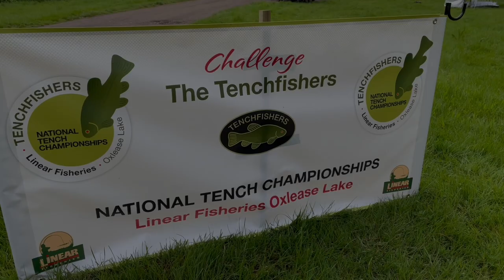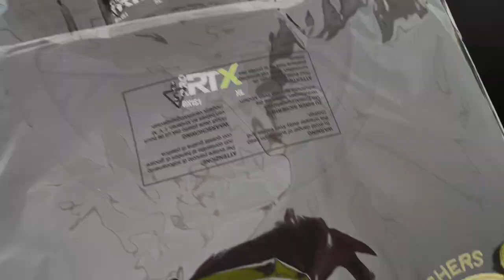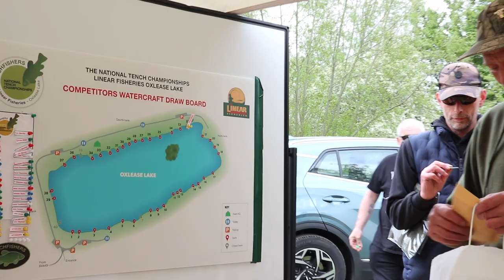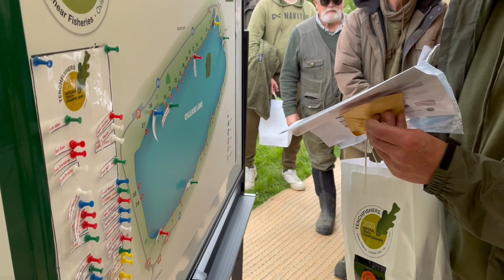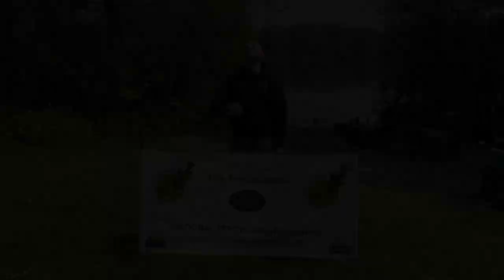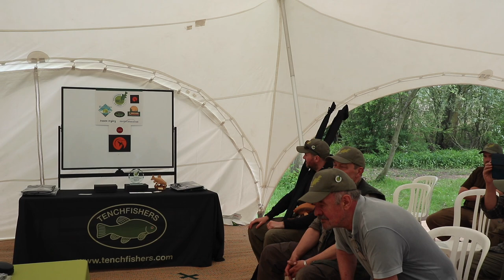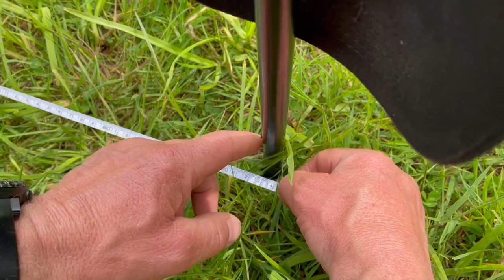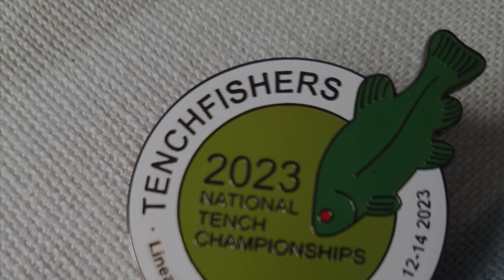National Tench Championships 2023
A record of the Tenchfishers National Championships 2023 (May 12th-14th) on Oxlease Lake, Linear Fisheries, Oxfordshire.

A chance for tench anglers from around the country to pit their tench fishing skills against The Tenchfishers at a venue that has produced fish to +12lb in previous seasons.

For more information about The Tenchfishers, including membership info, Tench rig advice, articles written by members, and details of our other activities please